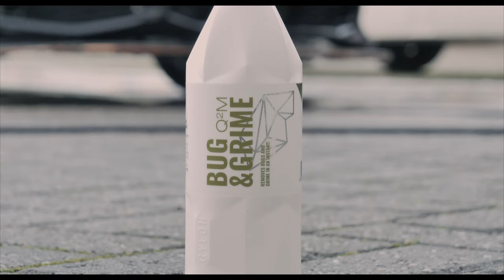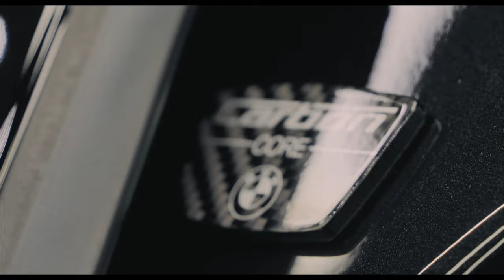BMW 7 SERIES SALOON LWB | Ceramic And PPF Protection Treatment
A Stunning Gangster Looking BMW. Fully Gyeon Ceramic Coated Including A Front End Extended PPF Installation Carried Out At Staffordshire Car Care UK.

183_full_the-showdown_0160